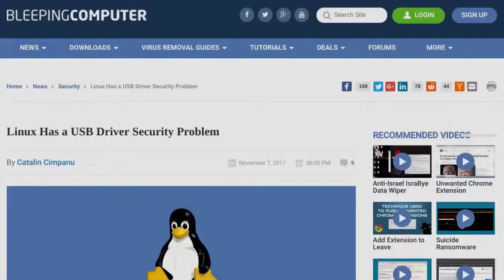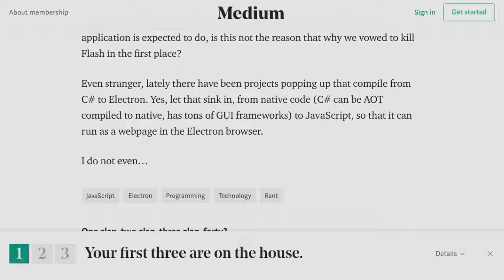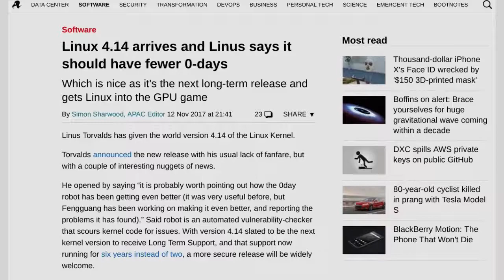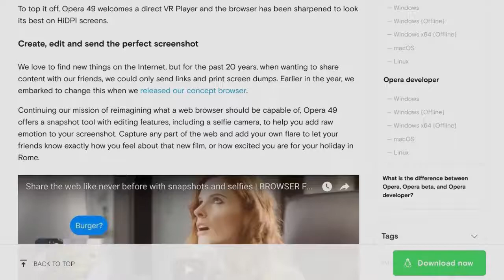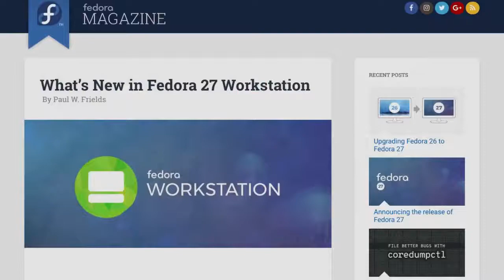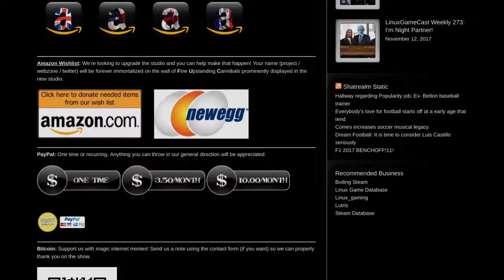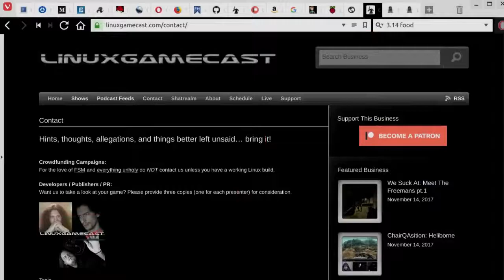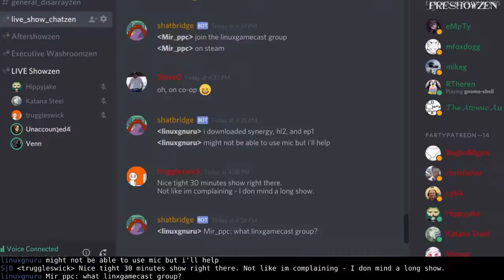LWDW: Firefox Is Back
Kernel 4.14 is out! Samsung demos Dex, Fedora opens the Pipe and Quantum has arrived. All this plus your emails.